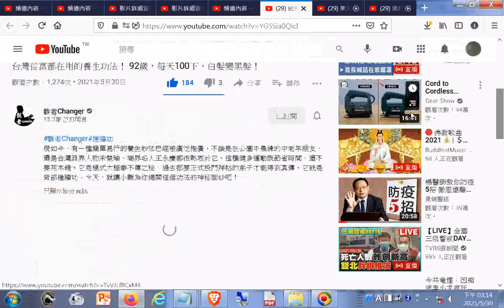台灣首富都在用的養生功法！(就是背部撞牆功)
網址是 現今道劫並降，揚道於世化劫殃，有求孔孟聖道三寶心法就不枉費今生來世間。世間財世間用--生不帶來，死不帶去，或是給以後不相識的人用，但是得三寶心法卻能帶著走，在世能逢凶化吉、躲劫避難、改變命運，壽終能超生了死，離苦得樂，智者切莫入寶山而空手回。